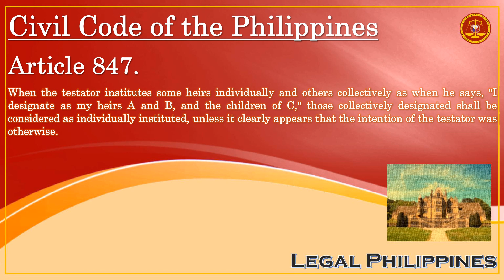When The Testator Institutes Some Heirs Individually & Others Collectively | Civil Code Article 847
CC0847
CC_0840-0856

Republic Act No. 386 Civil Code of the Philippines, Book III Different Modes of Acquiring Ownership, Title IV Succession, Chapter 2 Testamentary Succession, Section 2 Institution of Heir

Article 847. When the testator institutes some heirs individually and others collectively as when he says, "I designate as my heirs A and B, and the children of C," those collectively designated shall be considered as individually instituted, unless it clearly appears that the intention of the testator was otherwise.